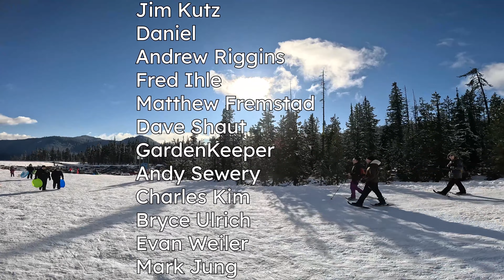Is White River Canyon Worth It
Located just East of Government Camp on the flanks of Mt. Hood (Wy'east) the White River canyon attracts mostly sledders and daytrippers. If you've got the patience to climb the two miles to get past the flat section, it may be a rewarding experience.